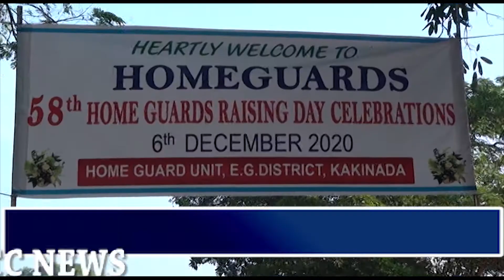DR B R AMETHKAR VARDHANTHI BY MINISTER KANNA BABU ||6-12-20 KCC NEWS